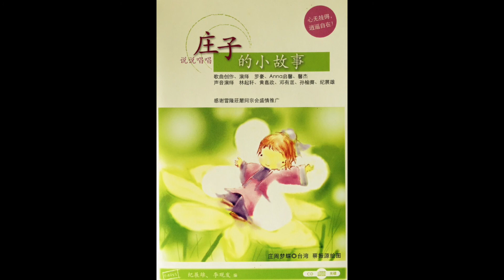说说唱唱《庄子的小故事》 Audio版 说说唱唱《庄子的小故事》Short Story about Zhuang zi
歌曲创作： 罗豪、Anna庄启馨、馨杰
演唱：罗豪、Anna庄启馨
演绎：林启轩、黄嘉政、邓有匡、孫洺鐥、纪展雄
编著：李观发、纪展雄

说说唱唱《庄子的小故事》

1。前言
2。引言一：庄子简朴的一生
3。小故事1：庄周借米
4。小故事2：别抢我的耗子
5。小故事3：愿意活着
6。小故事4：相对
7。歌曲一：天地與我並生
8。引言二：庄子的思想智慧之一
9。小故事5：衣帽无用武之地
10。小故事6：大葫芦的最佳使用法
11。小故事7：没用的大树
12。小故事8：有用与无用之间
13。歌曲二：直木先伐
14。引言三：庄子的亲情友情
15。小故事9：子非鱼
16。小故事10：无情
17。小故事11：妻的葬礼
18。小故事12：知交
19。歌曲三：子非鱼
20。引言四：庄子的思想智慧之二
21。小故事13：井底之蛙
22。小故事14：望洋兴叹
23。小故事15：飞到哪里？
24。歌曲四：古之人
25。引言五：《庄子》与成语
26。小故事16：庄周梦蝶
27。小故事17：螳螂捕蝉
28。小故事18：朝三暮四
29。小故事19：邯郸学步
30。小故事20：相濡以沫 与 不相往来
31。小故事21：庖丁解牛
32。歌曲五：醉中天
33。372说说唱唱有声书简介1
34。372说说唱唱有声书简介2